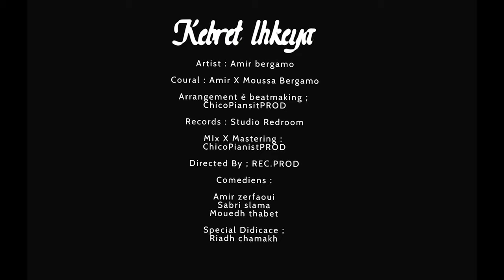AMIR BERGAMO - Kebret Lhkeya ( Official Music Video ) امير برقامو - كبرت الحكاية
Artiste  : Amir Bergamo
Coural  : Amir & Moussa Bergamo
Arrangement/Beatmaking  : ChicoPiansitPROD (au nom Taha Chabana )
Records  :  Studio Redroom
Mix & Mastering : ChicoPianistPROD (au nom Taha Chabana )
Directed By  : Rec.PROD
Comédiens :
Amir zerfaoui
Sabri slama
Mouadh thabet
Spécial dédicace : Riadh chamakh